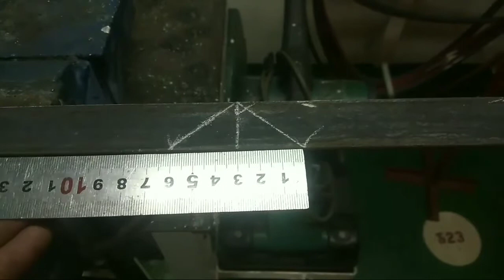Making gratings for soot collecting tank